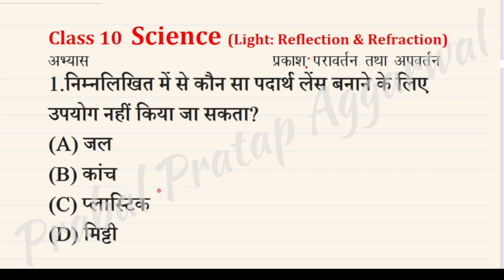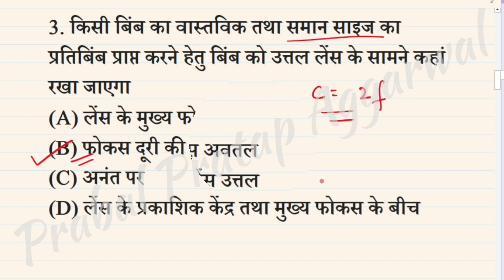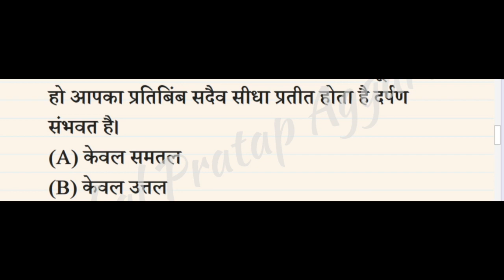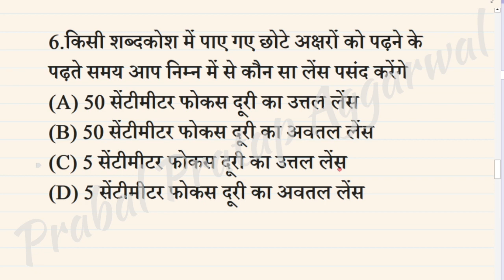विज्ञान कक्षा 10 प्रकाश-परावर्तन एवं अपवर्तन Ch-9 अभ्यास QNo 1-8 Chemistry Light Question Ans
NCERT|CBSE |HBSE|HPBSE|PUNJABOARD|UP|MP|UK|BIHAR|RJSTHBOARD